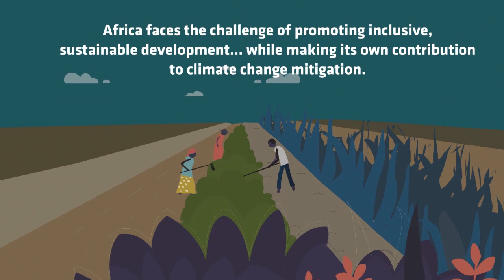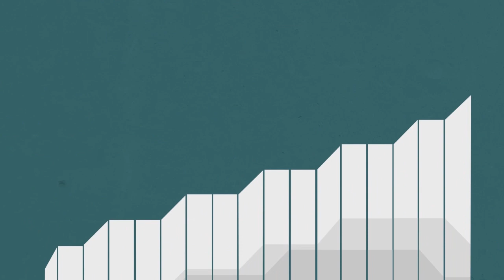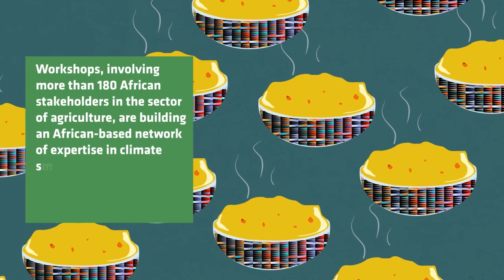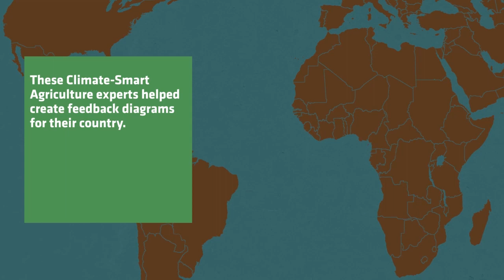Climate smart agriculture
A subsidiary of OCP Group – a leading global provider of phosphate and its derivatives with almost 100 years of experience – OCP Africa was created in 2016 to contribute to the sustainable development of African agriculture. We develop fertilizer solutions customized to local conditions and crop needs, and we also work with partners in many different African governments, non-profits and private enterprises to connect farmers to the agricultural services, knowledge and resources they need in order to prosper. At OCP Africa, we understand the diversity and complex needs of Africa’s soils, and we are committed to offering the right fertilizer products at the right time, in the right place, at the right price.

Based in Morocco, with a presence in 15 countries, as well as nine subsidiaries and employees representing 25 nationalities, OCP Africa is proud to be a multicultural African company working hand-in-hand with farmers and partners across the continent.